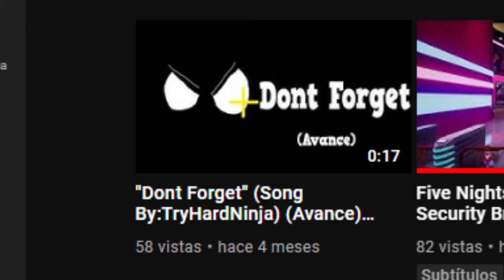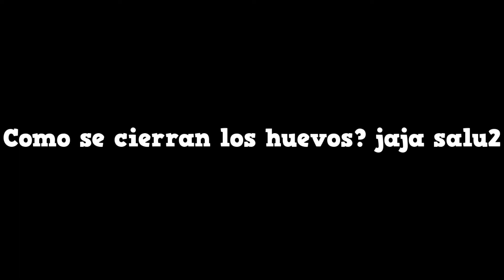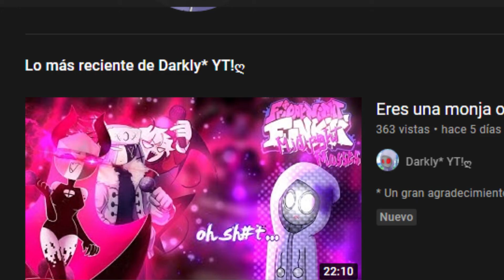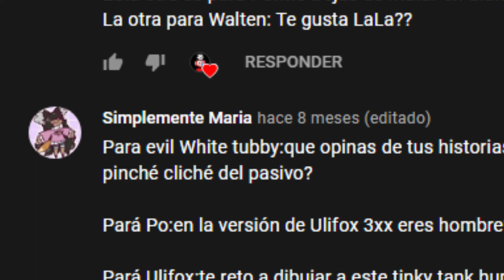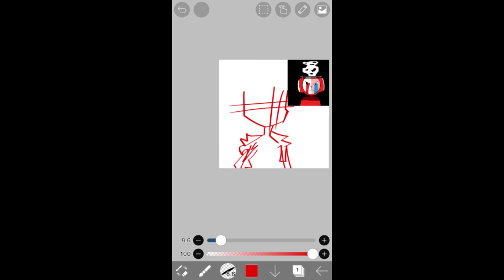Porque Estube Inactivo y No Subi Dont Forget?